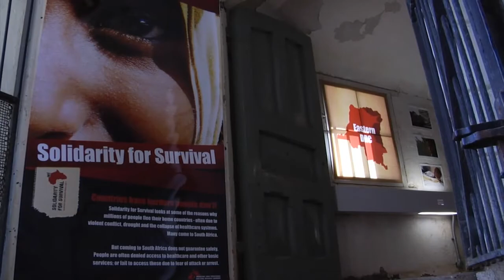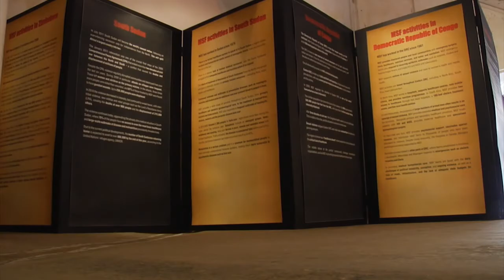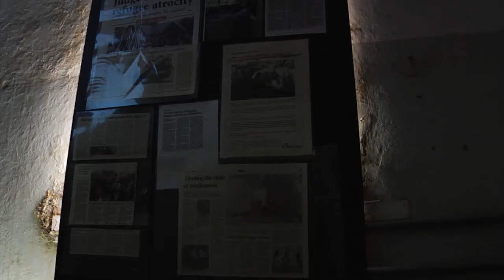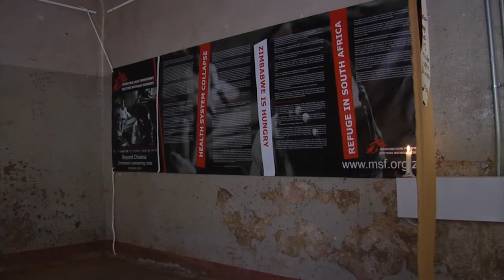Installation Art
Installation art piece at Constitution Hill dealing with the issue of xenophobia. This poignant and powerful exhibition was organised by activist Bobby Rodwell.